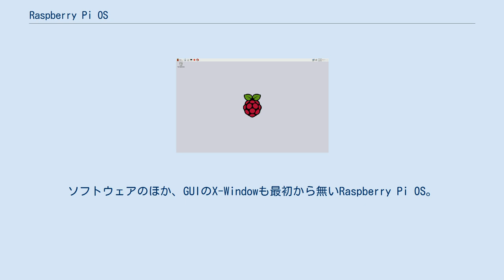Raspberry Pi OS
Raspberry Pi OS は、DebianベースのRaspberry Pi用の子供向けの教育用、および小規模な開発者向けのコンピュータオペレーティングシステム (OS) である。
 Raspberry Pi Foundationには直接的に付属していないものの、Raspberry Pi OSは正式にRaspberry Piに対応したOSである。
 Raspberry Pi OSはマイク・トンプソンや、ピーター・グリーンによってに初期バージョン(Raspbian)が完成し 、2012年6月以来、現在でも開発が進められている。
浮動小数点演算命令をもつCPUを高速に活用できる「hard-float」（反対語は「soft-float」）を搭載したarmhfでコンパイルしたソフトウェアを実行できる特長をもつ。
 2020年5月に正式名称がRaspbianからRaspberry Pi OSへ変更され、PCとMac向けのRaspbianについても、Raspberry Pi Desktopへと変更された。
もちろんDebianにはヴァージョンが存在するが、Raspberry Pi OSにはヴァージョンが存在しないためにリリース日とカーネルヴァージョンで識別する形になっている。
 複数の方法がある。
 Raspberry Pi Imagerのリリースに伴い、NOOBSは非推奨となった。
 Python、Scratch、Blender、GIMP、Tesseract OCR、Sonic Pi、nginx、Chromiumなどを同梱している。
また、Debianに対応したソフトをapt installで簡単に導入できる。
Raspberry Pi Foundationは、公式に対応する3つのimageを提供している。
2019年6月20日には、「Raspberry Pi OS with desktop and recommended software」、「Raspberry Pi OS with desktop」と「Raspberry Pi OS Lite」が提供された。
 Raspberry Pi Foundationが推奨するソフトウェア一式が入ったバージョンが提供されることになった。
 GUIのX-Windowをはじめ、PS用のOSと同様に、ブラウザやワープロ、表計算、プレゼンテーションなど事務用の必要最小限のソフトウェア（オフィススイート）も同梱している。
OSパッケージは4GB以上になり、8GB以上のSDが必要である。
 コマンドラインで利用する軽量版。
ソフトウェアのほか、GUIのX-Windowも最初から無いRaspberry Pi OS。
コマンドには、Linux Standard Baseで参照しているコマンド、Debian固有のコマンド(apt-get)、Raspberry Pi OS固有のコマンド (raspi-config)などがある。
これらのコマンドはDesktopでも利用できる。